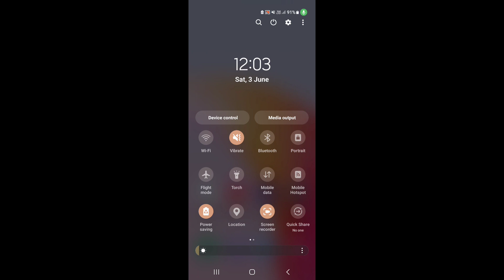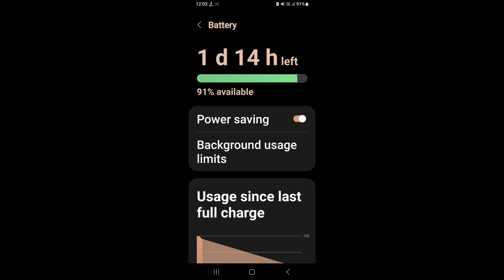How to on battery saver in Samsung Galaxy F54 5G|Samsung Galaxy F54 5G me battery saver kaise on kre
Hello dosto, aaj maine is video me bataya hai ki Samsung Galaxy F54 5G me battery saver kaise enable kare, dosto Samsung Galaxy F54 5G me battery saver on karna bahut hi aasan hai. Agar aap bhi janna chahate hain ki Samsung Galaxy F54 5G me battery saver kaise on kare to is video ko pura dekhiyega, thanks friends.

How to on power saving mode on Samsung Galaxy F54 5G
How to on battery saver in Samsung Galaxy F54 5G
Samsung Galaxy F54 5G me battery saver kaise on kare
How to enable battery saver on Samsung Galaxy F54 5G
Samsung Galaxy F54 5G me battery saver mode kaise on kare
Samsung Galaxy F54 5G me battery saver mode kaise enable karte hain
Samsung Galaxy F54 5G me power saving mode kaise on kare
Samsung Galaxy F54 5G power saving
Samsung Galaxy F54 5G battery saver
Samsung Galaxy F54 5G
Battery saver